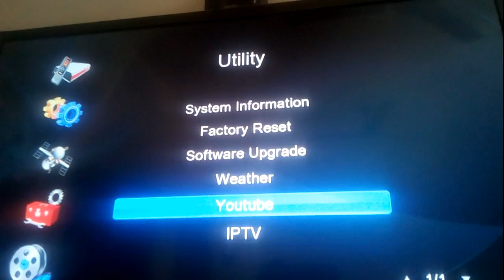How To open hidden menu in Set Top Box Pin Code 6605 for Gx6605 chip box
The Set Top box used is of 888.
All the National Chip Gx6605s Based Set Top Boxes uses the pin code 6605 to open the hidden menu .

To Open hidden menu. Go to Menu → System Information .
Keep the System Information Selected & type 6 on the remote, a new menu should open by now, then type 6605 , a four digit code to open the hidden menu.

Usually patch Settings & Card Sharing Settnigs ( CCcam ) & some adult apps like youporn , retube erc are hidden under this menu.

There are some popular version of the set top boxes are in the market which are 6605s chip based.
Some of them are :- Pagaria 5050 , Pagaria 6060, Ibon plus , ib-111, ib-222, Clan-888, wezone - 888, glaobsat 888 etc.